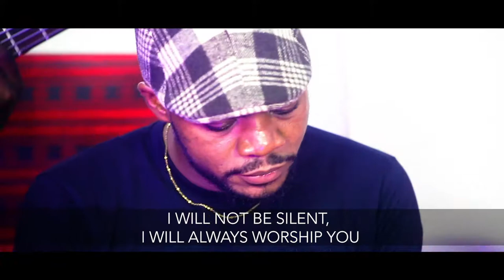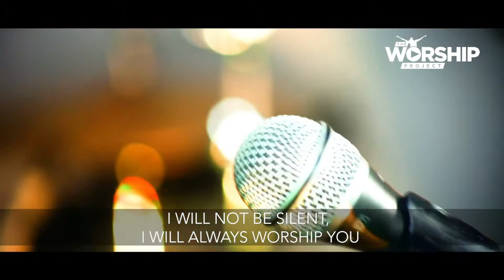My Worship | Philipage | The Worship Project | S02E09 | shuziaTV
Minister: Philipage
Producers: Napa Onwusah, Tarrah, AO David

About Shuzia!